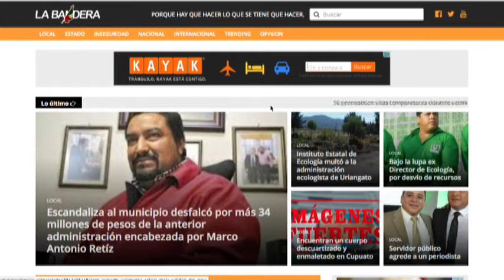Alejandro Chávez Periodista de Yuriria